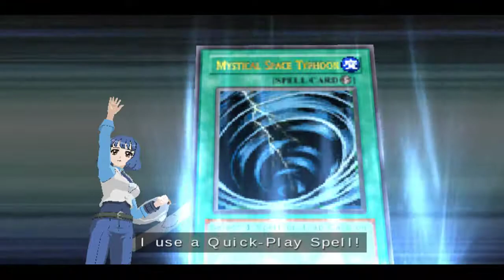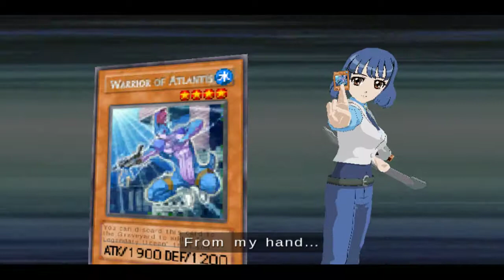YU-GI-OH! GX TAG FORCE 5- MAKI VS CROW 8-14-19